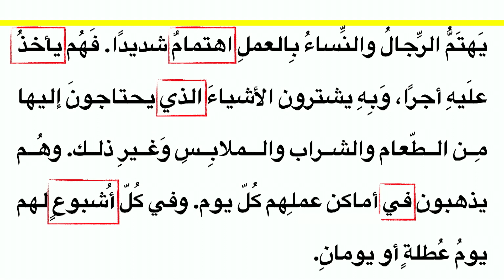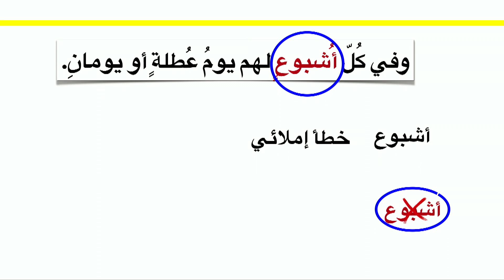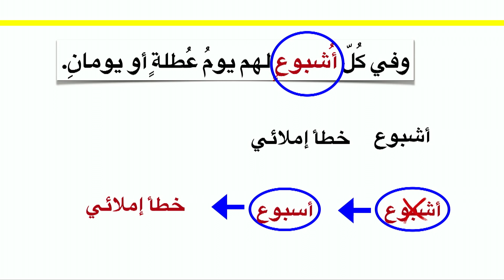Arabic G9 U4L3 Grammar - Error Hunt